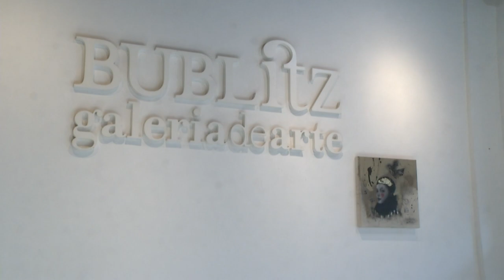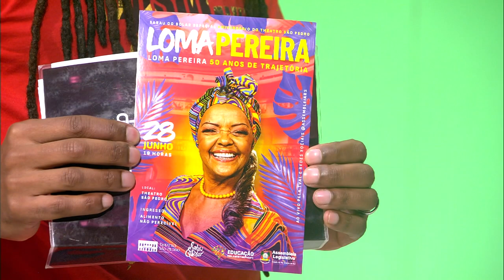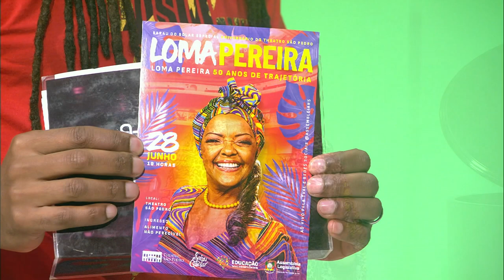Estação Cultura - Loma Pereira - 23/06/2023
Atrações:
- 10ª Edição do 8 1/2 Festa do Cinema Italiano;
-Matéria sobre a mostra "E o amor é tão longe", de Sérgio Lopes.
-Música com Loma Pereira.